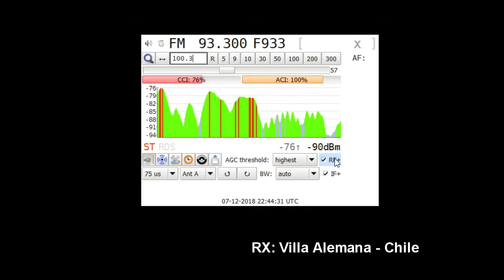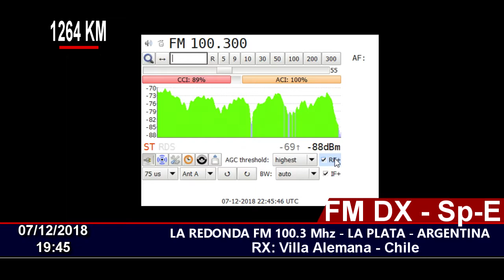FM DX - Sp-e -FM LA REDONDA 100.3 MHZ LA PLATA - ARGENTINA (EN CHILE)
07/12/2018 19:45
Distance: 1262 KM
Station ID: LA REDONDA FM 100.3 - LA PLATA
QTH: Villa Alemana - Chile FF46HW
RX: Sony XDR-F1HD
Antenna: Log Yagi Performance 7 elements.